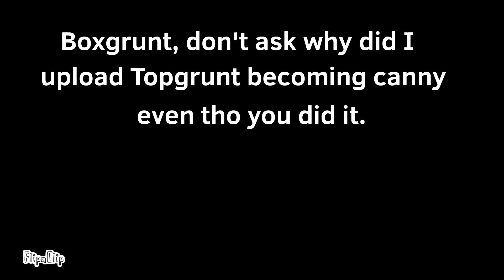Topgrunt becoming canny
Request from Salaar is granted